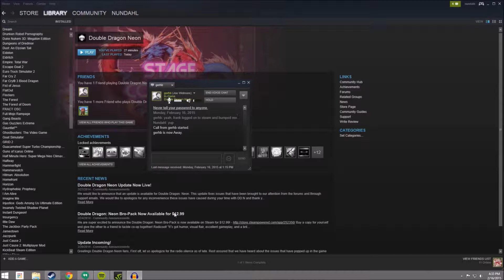IRL - Double Dragon Neon Ep10 - Aaaand We're the Crash Grumps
Still not racist.

"A jiangshi, also known as a Chinese "hopping" vampire or zombie, is a type of reanimated corpse in Chinese legends and folklore. "Jiangshi" is read goeng-si in Cantonese, cương thi in Vietnamese, gangshi in Korean and kyonshī in Japanese. It is typically depicted as a stiff corpse dressed in official garments from the Qing Dynasty, and it moves around by hopping, with its arms outstretched. It kills living creatures to absorb their qi, or "life force", usually at night, while in the day, it rests in a coffin or hides in dark places such as caves.[1] Jiangshi legends have inspired a genre of jiangshi films and literature in Hong Kong and East Asia."

Instant Replay Live

BRO-TACULAR!

Legendary martial artists, Billy and Jimmy Lee return in this creative re-imagining of the classic beat ‘em up, Double Dragon Neon. Fight your way through countless henchmen including Linda and Abobo on your way to rescue the love of your life, Marian! Trained in the special form of martial arts called Sōsetsuken, hunt down and defeat the evil Skullmageddon!

Classic beat ‘em up feel with new powers, new attacks, and a sinister new foe!

Features
Mix tape system lets you mix and match unique abilities and powerful new attacks.
String together attacks for brutal combos to keep your foes down and out.
Brawl through a variety of levels including dangerous city streets, twisted science labs, an evil stronghold, outer space and more!
Use a variety of weapons including bats, knives, whips, and more to incapacitate unsuspecting enemies.
Original soundtrack by award winning composer and sound designer Jake Kaufman.
Developed by WayForward, the award winning team responsible for DuckTales: Remastered, BloodRayne: Betrayal, and A Boy and His Blob
Steam adaptation and online co-op developed by Abstraction Games.